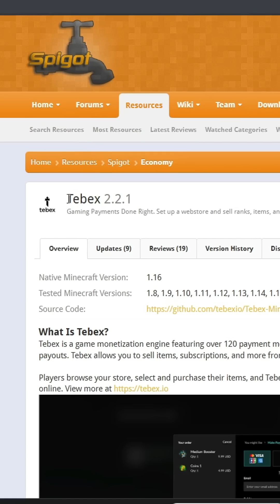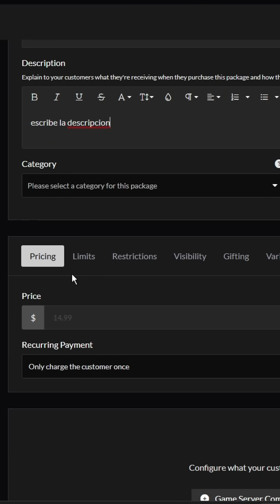PLUGINS para tu SERVIDOR de Minecraft - Tebex (MONETIZA Con TIENDA Online)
Tebex plugin es un complemento para monetizar tu servidor de minecraft, puedes crear paquetes personalizados, para vender rangos, kits y mucho más. con el plugin tebex podrás tener tu tienda online para tu network o servidor, tebex compro la empresa de buycraft.

TEBEX PLUGIN, TEBEX SPIGOT, TEBEX TUTORIAL, TEBEX VIDEO, TEBEX TEMA, TEBEX BUYCRAFT